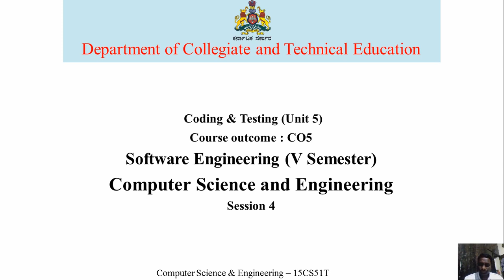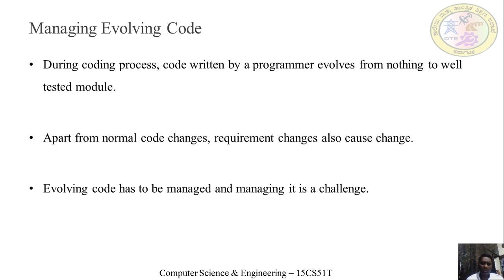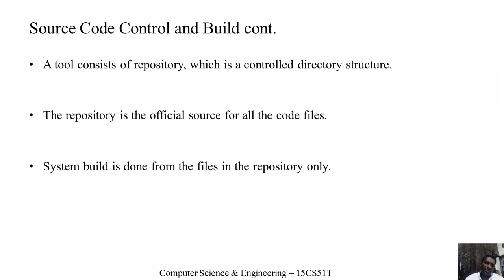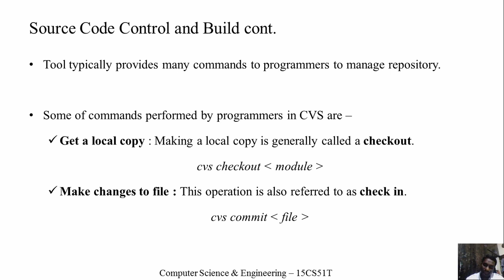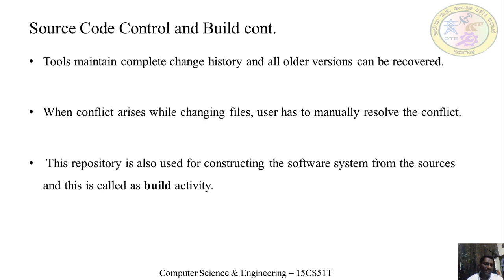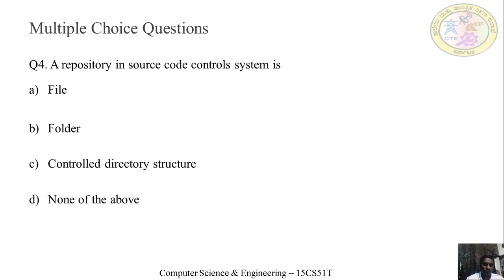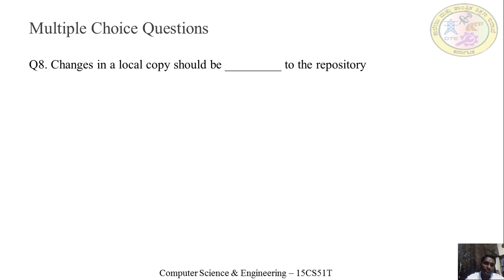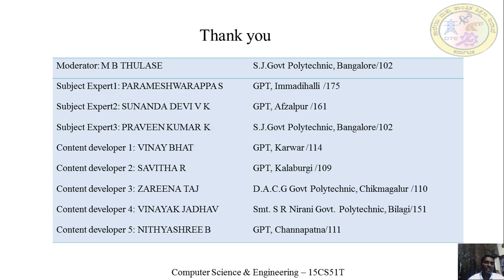CSE 15CS51T U5 S4 Vi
Unit 5: Coding & Testing
Session 4